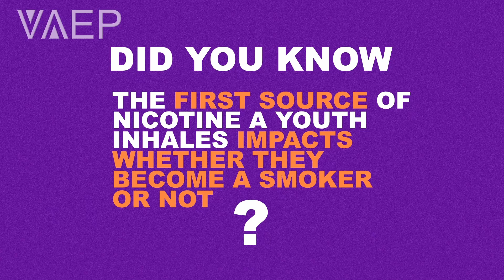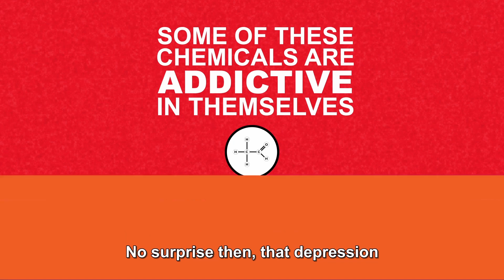VAEP Key Concepts video 12: Vaping and Youth Smoking - HCCaps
Did you know that the first source of nicotine a youth inhales impacts whether they become a smoker or not? 14% that tried a tobacco cigarette first became smokers while only 0.7% that tried vaping first became smokers.(1) In other words, chances of a youth becoming a smoker are 20 times higher if they start with smoking as opposed to vaping.
It’s just common sense. Youth, today, are growing up in an environment where vaping is available. If you compare the two: smoking tastes disgusting, makes you smell so it’s easy to detect, and the smoke is very toxic so it’s hard to inhale. On the other hand, vaping tastes good, doesn’t make you smell so it’s easy to conceal, and the vapour is almost void of toxins so it is easier to inhale. Why would they even try smoking once they tried vaping?
There is a difference between a nicotine dependence and smoking addiction. Dependence is when someone takes in a substance and experiences withdrawal without it such as caffeine or nicotine.(2) Addiction is the same except it causes adverse effects such as liver cirrhosis from alcohol abuse or heart disease from smoking.(2) After tens of thousands of studies and almost 2 decades on the market, disease has not been associated with nicotine vaping.
Smoking is very addictive because chemicals added to a cigarette enhance the delivery and effects of nicotine.(3) Also, some of the chemicals are addictive in themselves such as acetaldehyde which acts as an antidepressant.(3) It’s no surprise then, that depression is a withdrawal symptom from cigarettes.(4)
References
1. Shahab, L., Beard, E, & Brown, J. (2019). Association of initial e-cigarette and other tobacco product use with subsequent cigarette smoking in adolescents: a cross-sectional, matched control study.
2. Szalavitz, M., Rigg, K. K., & Wakeman, S. E. (2021). Drug dependence is not addiction—and it matters.
3. Europa, Public Health. (2010). Tobacco additives.
4. Covey, L. S. (1999). Tobacco cessation among patients with depression.